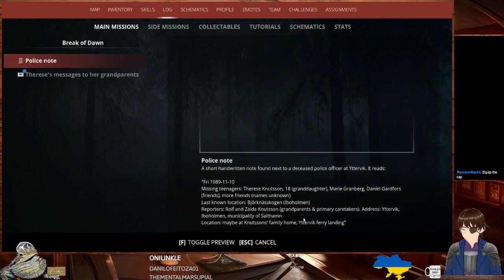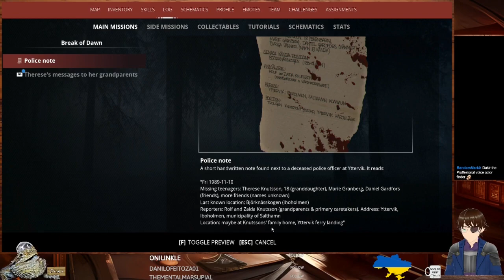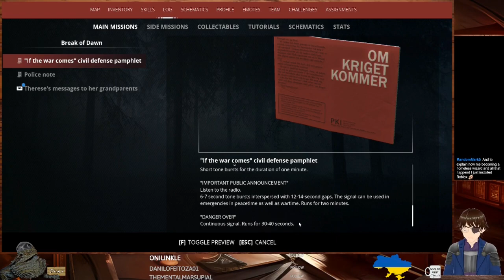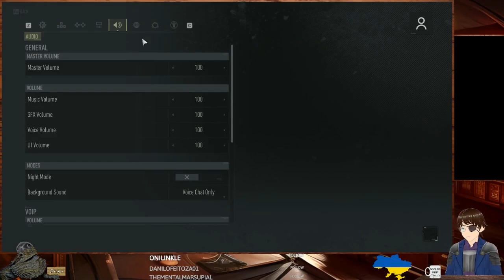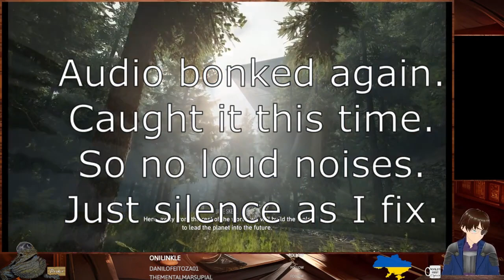Showcase Sunday #89 Freedom Force, Generation Zero, GR: Breakpoint, Gnomoria, Gonner 2, Grim Dawn